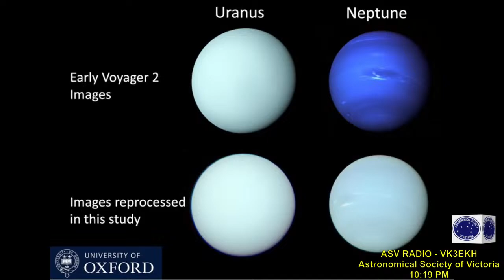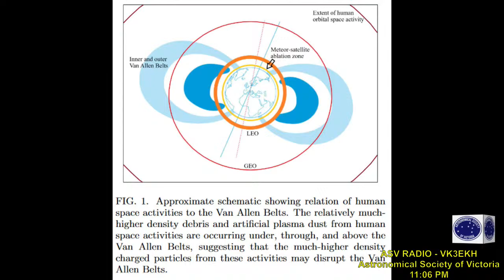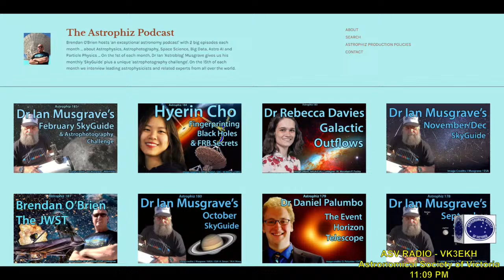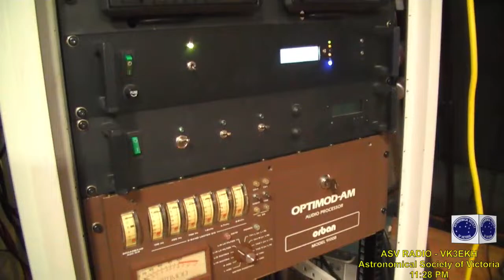Astronomical Society of Victoria Weekly Broadcast